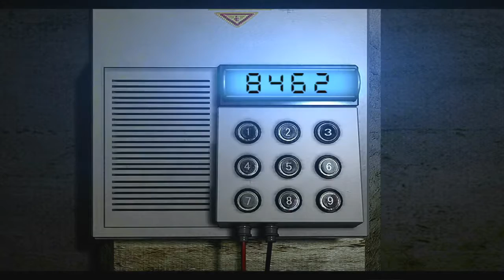Jill Any% New PB Run